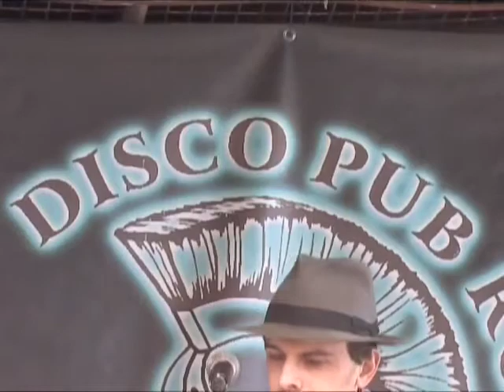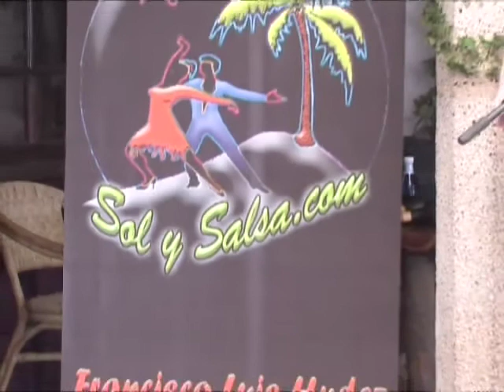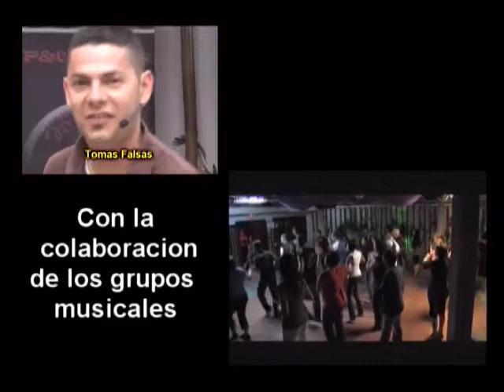Baila Con Latinos AguaCabra 8 Programa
Programa en el que aprenderas a Bailar con PACO LUIS de sol y salsa y conoceras de la mano de ALCI RIVERO la actualidad de los grupos y orquestas canarias.